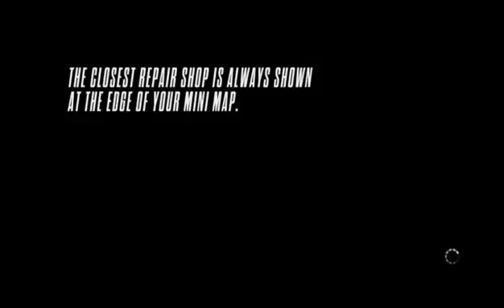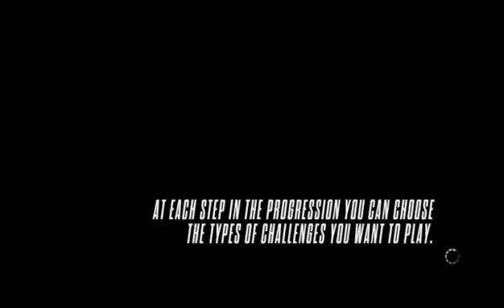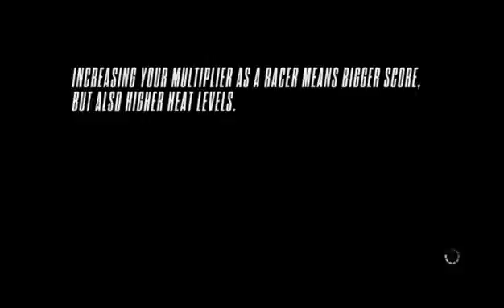i'm absolutely cooked